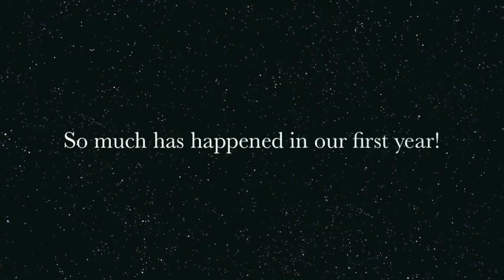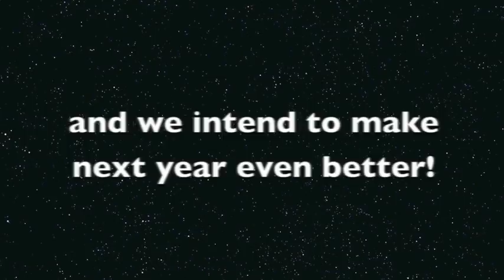Film My School - Bedford Academy, Bedfordshire